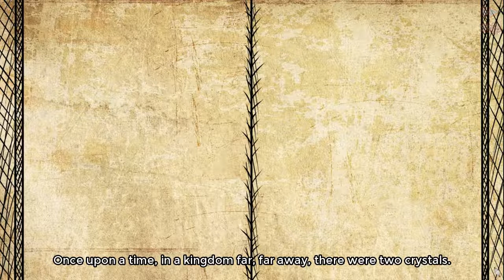Cinderella Phenomenon Part 1 (Memories Within Flashbacks) feat Comp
Cin and Comp have to do three good deeds to break their curse in this playthrough of Cinderella Phenomenon by Dicesuki